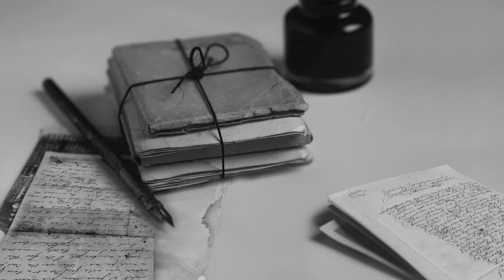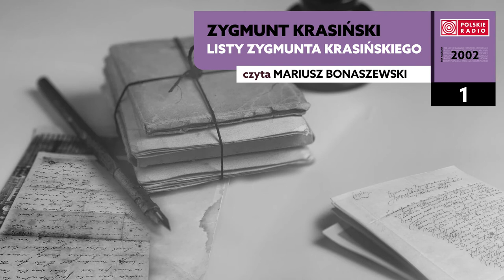Listy Zygmunta Krasińskiego #01 | Zygmunt Krasiński | Audiobook po polsku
Zygmunt Krasiński  – „Listy Zygmunta Krasińskiego”; czyta Mariusz Bonaszewski, 2002 rok.

W cyklu Polskiego Radia „Radiobook” kontynuujemy prezentację formy literackiej jaką są listy. Tym razem proponujemy listy jednego z trzech romantycznych wieszczów – Zygmunta Krasińskiego.

Epistolografia pełniła w XIX wieku różnorakie funkcje. Była nie tylko jedyną skuteczną formą porozumiewania się na odległość, ale dla takich twórców, jak Krasiński, także formą kształcenia stylu. Dla tego autora było to także poletko, na którym wypracowywał swoje poglądy oraz urabiał adresatów swoich zapisków politycznie i estetycznie. Jest to też specyficzna forma autokreacji pisarza i poety.
Wiele listów Zygmunta Krasińskiego, zawierających frazę wierszowaną i słowo poetyckie, noszących cechy świadomego zacierania granic gatunkowych, należy traktować jako dzieła literackie, opowieści przedstawiające perypetie konkretnych (i na dodatek autentycznych) bohaterów, świadectwo życia człowieka epoki romantyzmu.
Spośród kilkuset listów napisanych przez Krasińskiego do co najmniej kilkunastu adresatów polskich i zagranicznych (spośród tych ostatnich charakterystyczna jest na przykład młodzieńcza korespondencja z angielskim poetą Henrykiem Reeve), w naszym cyklu prezentujemy cztery listy do Delfiny Potockiej, pisane w roku 1839 oraz sześć listów adresowanych do Adama Sołtana, które powstały na przestrzeni lat 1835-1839.
Dźwiękowa interpretacja prezentowanych listów jest dziełem dokonanym w studiach Polskiego Radia, w 2002 roku, przez Mariusza Bonaszewskiego, wszechstronnego aktora przede wszystkim teatralnego, ale i z bogatym dorobkiem filmowym i serialowym.

Tytuł: Listy Zygmunta Krasińskiego
Data premiery: 04/07/2022
Autor: Zygmunt Krasiński
Czyta: Mariusz Bonaszewski
Ilość odcinków: 10
Rok produkcji: 2002
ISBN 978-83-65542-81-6